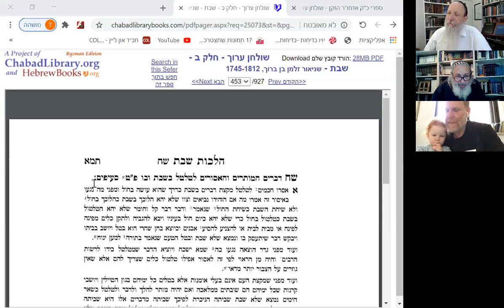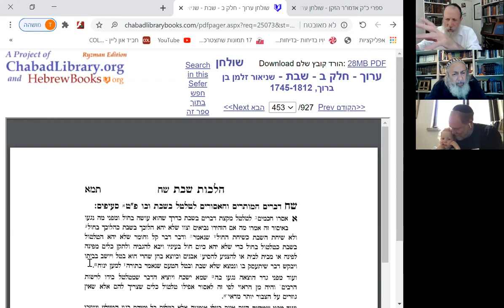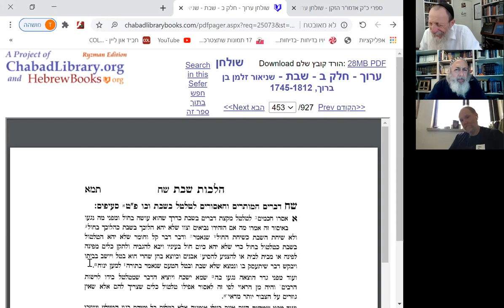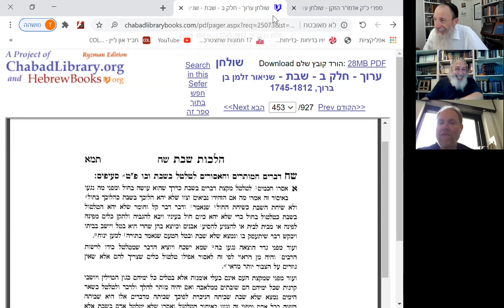Halacha Shabbos Rabbi Tuvia Bolton Yeshiva Ohr Tmimim July 8 2020